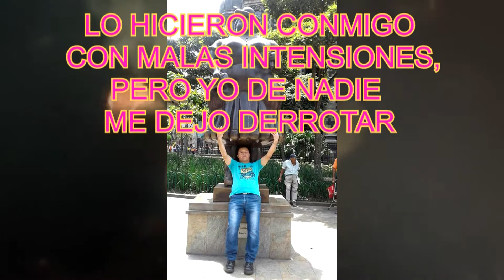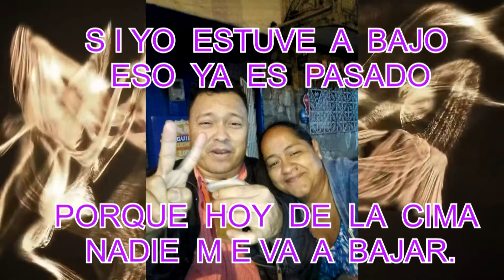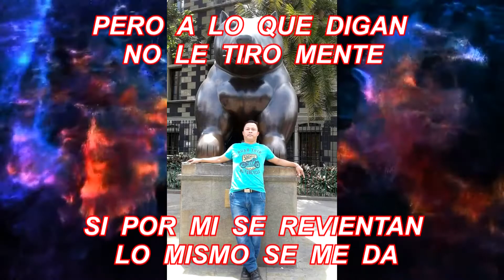LOS MATA LA ENVIDIA - JOHN S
DEJO A CONSIDERACIÓN DE USTEDES ESTA CANCIÓN, ESPERO LES GUSTE.
AUTOR, COMPOSITOR, INTERPRETE Y PRODUCTOR: JOHN STEFANO MANCO HIGUITA.